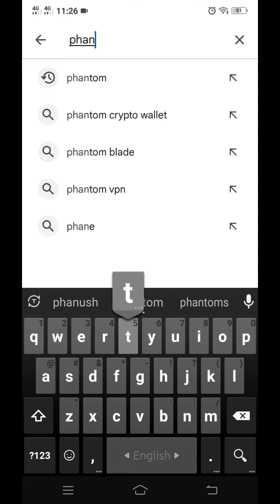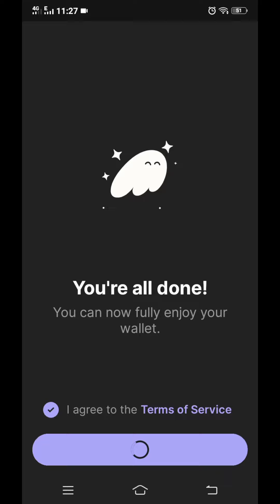How to Create Phantom Wallet